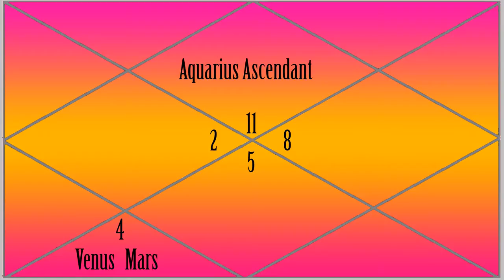Astrology Test # 17 Answers